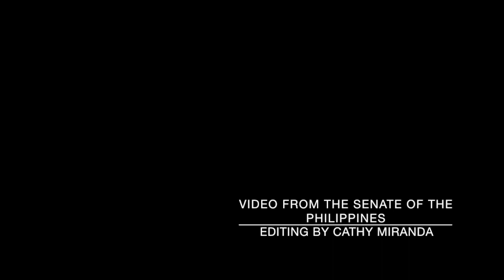Atio case: UST law dean, Aegis members facing disbarment for coverup try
At least 19 lawyers and all other members of Aegis Juris fraternity involved in an alleged attempt to cover up the fatal hazing of University of Santo Tomas law student Horacio “Atio” Castillo III last year could face disciplinary actions or disbarment proceedings.